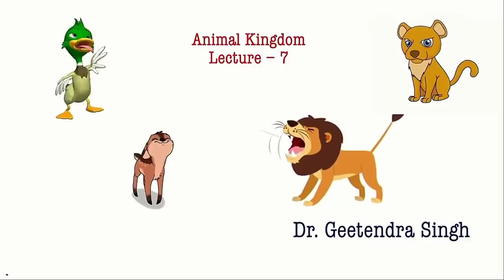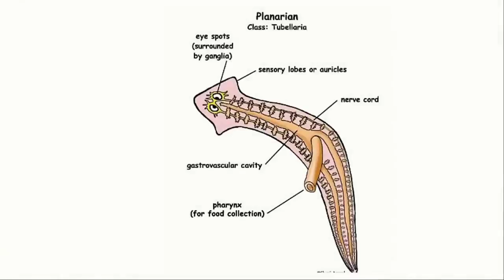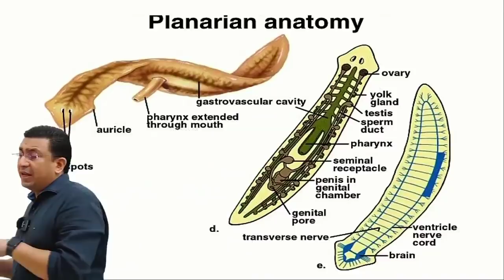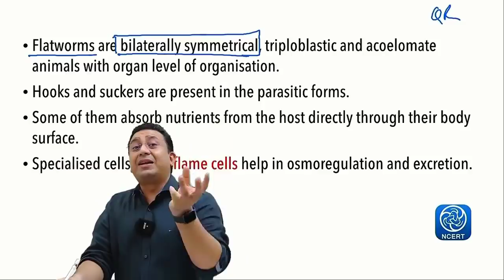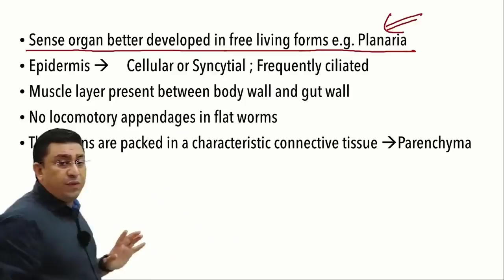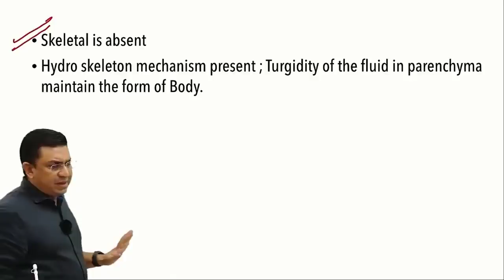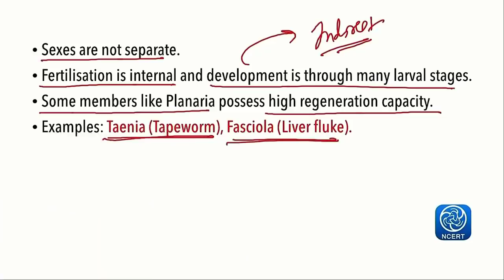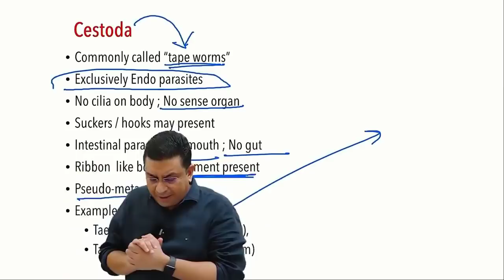Animal Kingdom l lecture 7 l Biology l NEET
1. Flatworms / Platyhelminthes
2. Pseudometamerism
3. Teguments & Specialised epidermis
4. Endoparasites
5. Flukes
6. Flame cells / Solenocytes / Protonephridia
7. Strobilli / Proglottid

1. Biomentors online films (Educational movies)

✅Biology
1. Basics of Biology -
2. The living world -
3. Cell the unit of life -
4. Reproduction in organisms -
5. Human Reproduction
6. Reproductive health
7. Human Health & diseases
8. Cell Cycle & Cell Division
9. Biomolecules
10. Molecular basis of inheritance

✅Chemistry
1. Structure of Atom -
2. Solutions
3. Chemistry Classification of Elements and Periodicity in Properties
4. Redox Reactions
5. Surface chemistry
6. Electrochemistry
7. Chemical Bonding
8. Chemical Kinetics
9. General Organic Chemistry
10. Hydrocarbons

✅Physics
1. Basic mathematics for Physics
2. Dual nature of radiation and matter
3. Atoms
4. Units and Measurements
5. Nuclei
6. Scalars and Vectors
7. Semiconductor Electronics
8. Motion in a straight line
9. Motion in a Plane
10. Current Electricity
11. Work Power Energy
12. Electric Charges and Fields

👇Our Popular mobile applications: (Available at google play store)👇
1. Biomentors online - For NEET aspirants
2. Next medico - For MBBS undergoing students
3. McMedico - For educators
4. Doctor Probe - For online medical consultation